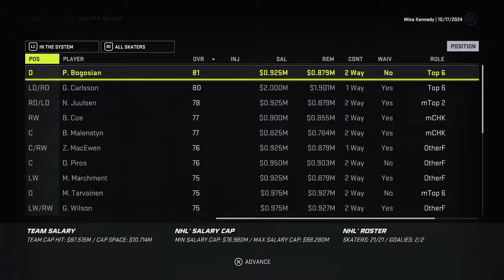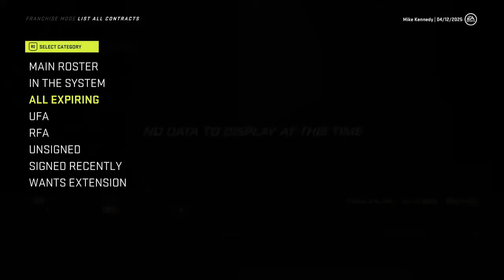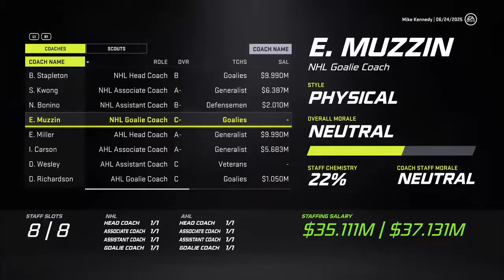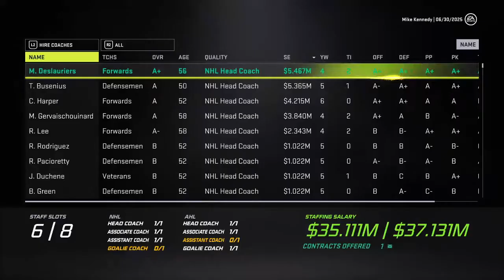NHL 21 - Yokohama Grits Challenge - Win the Cup with all Grinders, Defensive Defensemen and ENFs #6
Yokohama Grits Challenge win the Stanley Cup with only Grinders, Defensive Defensemen and Enforcers.

Team and Challenge based off real Japanese Hockey Club The Yokohama Grits

The Yokohama Grits are a professional ice hockey team based in Yokohama, Japan. They are a members of Asia League Ice Hockey and play their home games at the Shin-Yokohama Skating Center.